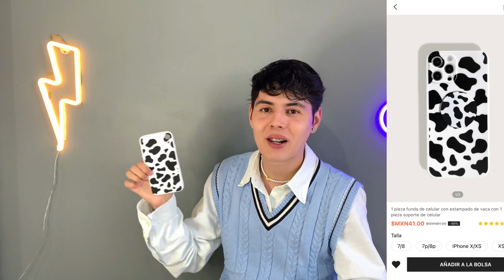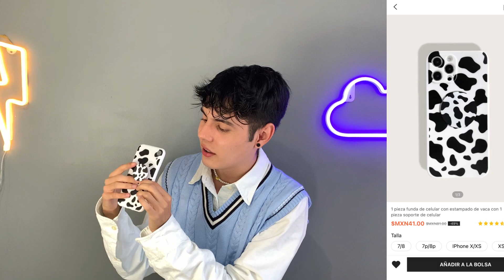LO QUE PEDÍ VS LO QUE RECIBÍ🤯| ROPA DE HOMBRE SHEIN | HAUL SHEIN | Luis Amado